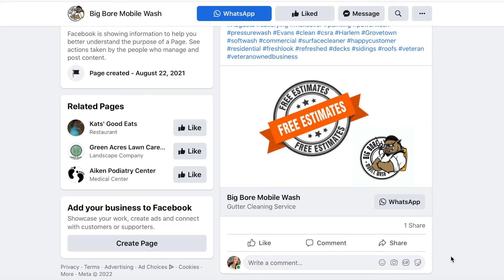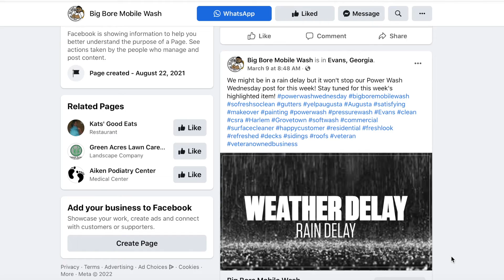Grovetown Residential Wash